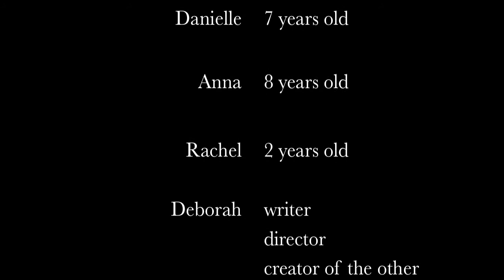Be a Part of the Adventure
Share in the excitement with the "Little Rock Stars" (aka the Lara girls) as they shift your paradigm of what a missionary looks like and what they do.

join the team to support the Laras get to FamilyLife so they can do the job God's called them to.  join our prayer team and our financial team.

we can't do it alone, we need you.

see our blog or facebook to find out how you can join us: